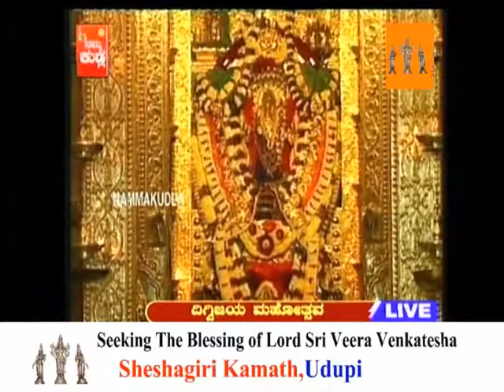22-01-2012 Digvijay Mahotsava Part 04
Part 04- Digvijay Mahotsava Shobha Yaatra of His Holiness Srimad Samyamindra Tirtha Swamiji on Sunday the 22nd Jan 2012
" videos provided by " StudioXL " and Live Broadcasting Service Provider " Tigerden " Mangalore